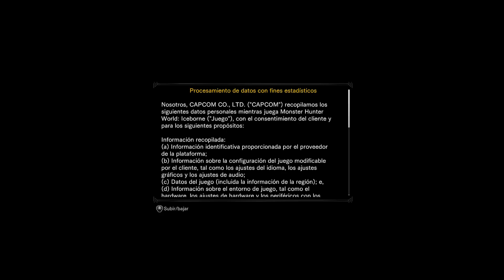Let´s Play Monster Hunter Iceborne 1 El Cazador NalgasFrías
Lo "veo todu" nevado :3